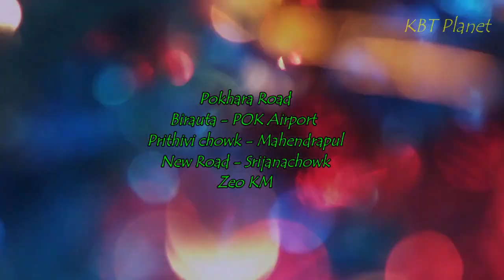मैले नदेखेको पोखरा ! 10 मिनिट Birauta_Pithivichowk_Mahendrapul_Srijanachowk_Newroad_Zero KM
पोखरा नेपालको सबै भन्दा सुन्दर ठाउँ हो र पोखरा प्राकृतिक रुपमा निकै सुन्दर प्राकृतिको उपाहार स्वर्ग जस्तै छ तर पोखरा को जुन रुपमा बिकास हुनु पर्ने थियो तर हुन सकेको छैन । आशा गरु कि भबिश्यमा पोखरा बिकास अझै दुर्त गतिमा हुनेछ ।
मैले नदेखेको पोखरा ! 10 मिनिट  Birauta_Pithivichowk_Mahendrapul_Srijanachowk_Zero KM